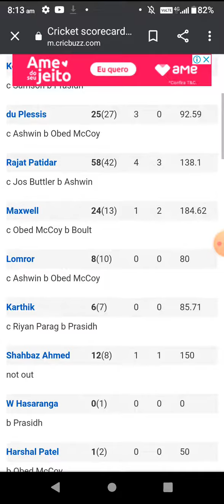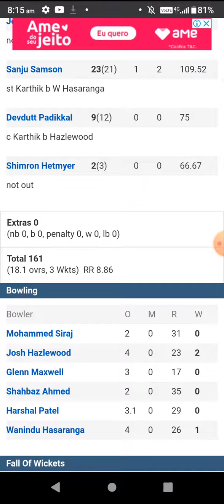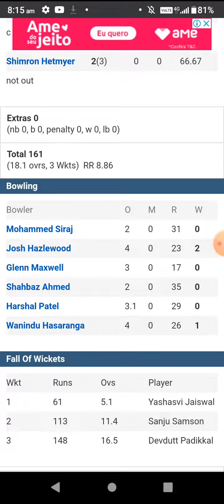qualifier 2 of ipl match summary